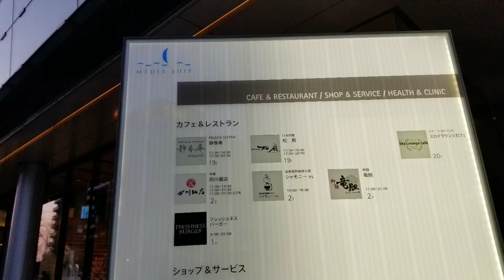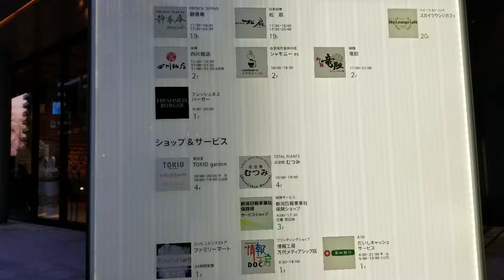【新潟日報 メディアシップ】ホテルの送迎バスから観た新潟日報が研ぎ澄まされてた。こちらは徒歩での撮影です(^^)【記録】【記録】